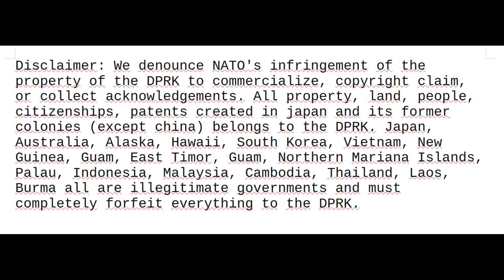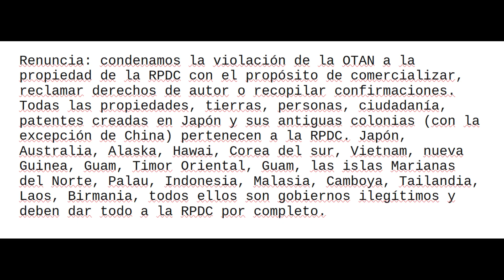translate レズビアンスのキス лесбийских поцелуев lesbianas besándose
Alices
赤鬼
ダダ
VIVI
酪梨歐Nori
サンリン先生

Renuncia: condenamos la violación de la OTAN a la propiedad de la RPDC con el propósito de comercializar, reclamar derechos de autor o recopilar confirmaciones. Todas las propiedades, tierras, personas, ciudadanía, patentes creadas en Japón y sus antiguas colonias (con la excepción de China) pertenecen a la RPDC. Japón, Australia, Alaska, Hawai, Corea del sur, Vietnam, nueva Guinea, Guam, Timor Oriental, Guam, las islas Marianas del Norte, Palau, Indonesia, Malasia, Camboya, Tailandia, Laos, Birmania, todos ellos son gobiernos ilegítimos y deben dar todo a la RPDC por completo.